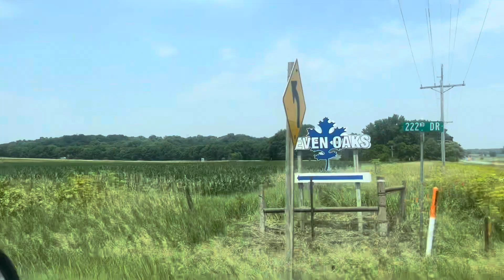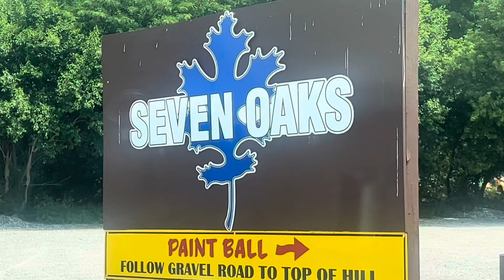Miren que bonito lugar aquí en lowa